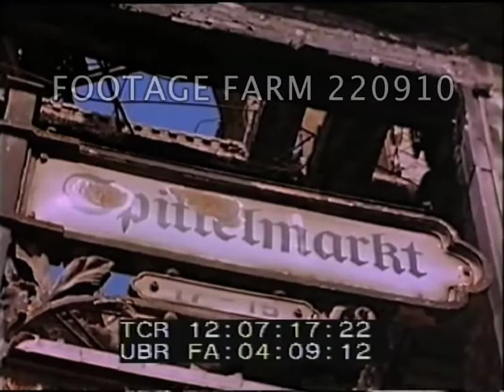June 1945 ETO Activities - Berlin 220910-01 | Footage Farm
[Post-WWII - 1945, ETO Activities - Berlin, Jun45]  Pt 1 of 2
VS slow pan bomb-damaged buildings by day; civilians in Berlin; CU woman in bomb damaged apartment
12:03:41  Long pan lines of civilians clearing rubble, bucket brigade,  mainly women -
Gutted Leiser department store?; CU sign "Spittelmarkt''?; CU ruins.
LS and MS burnt-out building; CU sign: "Berliner Sports" arena?; MS mural of hockey players; CU EXT & VS INT Berliner Sports arena.
12:11:11  VS bombed house/ government building?; entrance to bunker?; CU bomb embedded in ground; bullet-ridden building/ car
12:13:52  Aerial over city./ AVs cityscape
VS ruins of Kaiserhof building
12:18:57  CU US soldier w/ sunglasses - Capt. Carter?
VS LS airport and runway, aircraft on tarmac; CU destroyed planes.